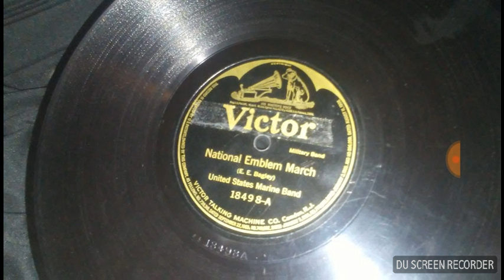National Emblem March played by United States Marine Band Victor(18498-A) (1914)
National Emblem March composed by E.E. Bagley recorded in 1914 by United States Marine Band 103 year's ago so don't to listen the flipside side B "lights Out" March by Arthur Pryor's Band so enjoy.